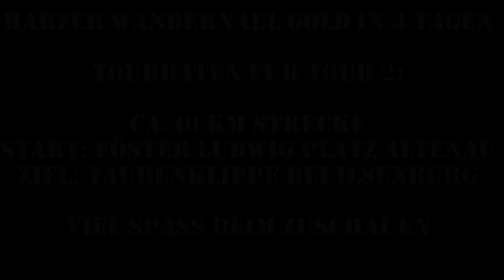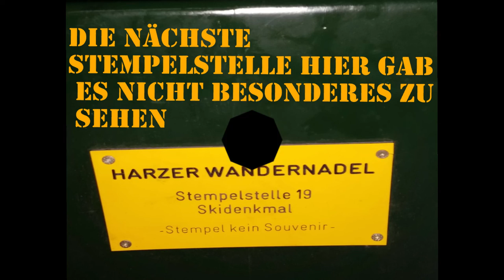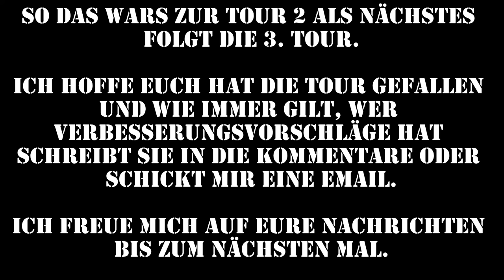Die Harzer Wandernadel Gold in 3 Tagen - Teil 2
Hier nun die zweite Tour von mir.
Die Tour 'Die Harzer Wandernadel Gold in 3 Tagen' wurde in 3 Teiletappen eingeteilt von je ca. 40 km.

Dies ist die zweite Etappe bei bombastischem Wetter auf hammergeilen Wegen

Start in Förster Ludwig Platz bei Altenau, Ziel Taubenklippe bei Ilsenburg.

Viele neue Sachen wurden getestet und ich muss sagen ich war stets begeistert, aber dazu später mehr in den Reviews, die noch kommen werden.

Ich hoffe euch gefällt die Tour und wenn ihr Anregungen habt, dann schreibt sie doch ruhig in die Kommentare oder schreibt mir persönlich eine Nachricht.

Für Hörgeschädigte gibt es deutsche Untertitel.
For an english version please turn on the english subtitles.

Credits for the music goes to NCS.